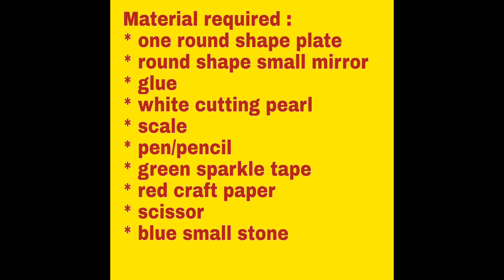How to make Pooja Thali || Decorate Aarti/Pooja Thali for festivals || Shilpa drawing & craft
Hello friends,
Welcome to my Shilpa drawing and craft channel.
 This video shows how to make pooja Thali for festivals at home in very easy way.
Material required :
* one round shape plate
* glue
* round shape small mirror
* scale
* green sparkle tape
* cutting white pearl
* scissor
* pen/pencil
* blue small stone
* red craft paper

Shilpa drawing & craft